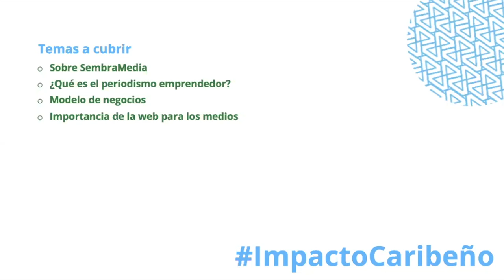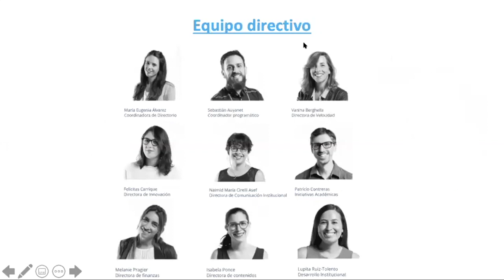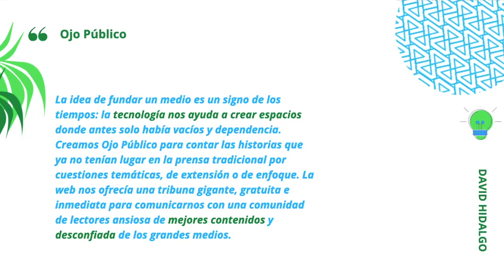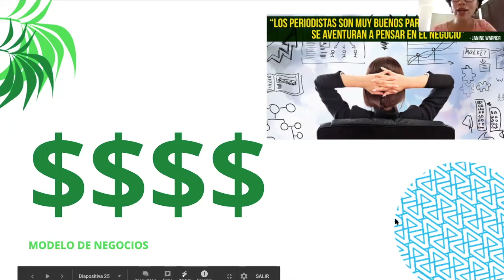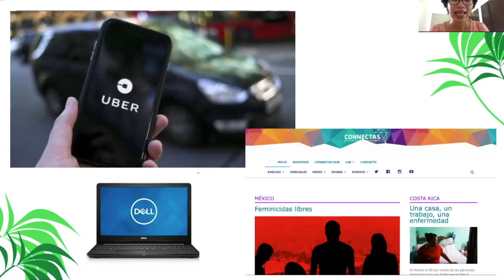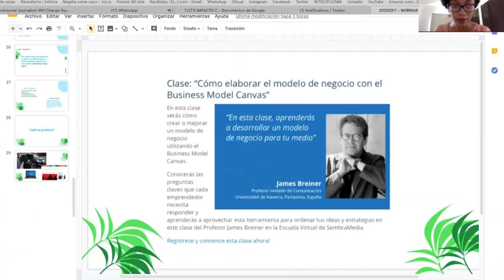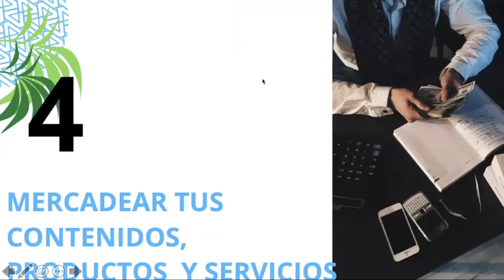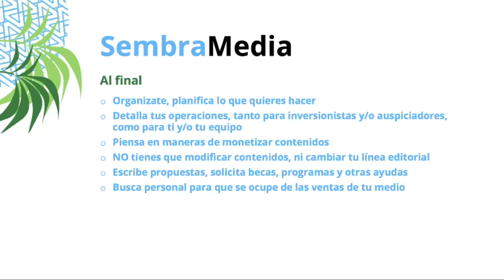Impacto Caribeño - SembraMedia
Webinar para conocer sobre termas de sostenibilidad en los medios digitales, modelos de negocios y periodismo emprendedor.

Realizado por la embajadora de SembraMedia de República Dominicana, Indhira Suero Acosta y el embajador de Puerto Rico, José Hernández Falcón.